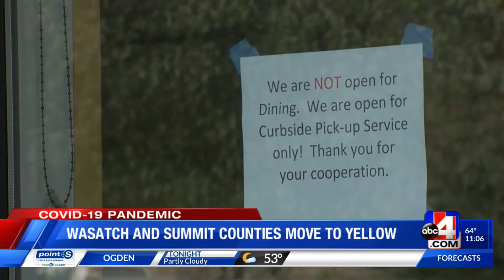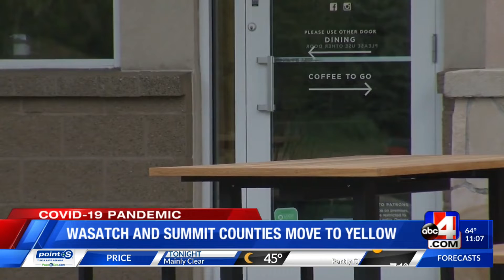One Summit County restaurant will remain take out only, not taking any chances